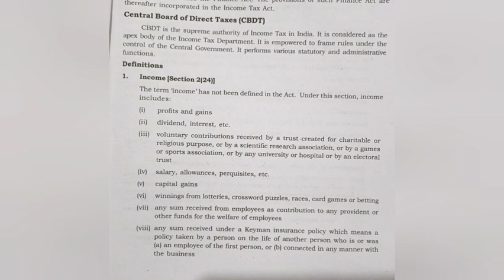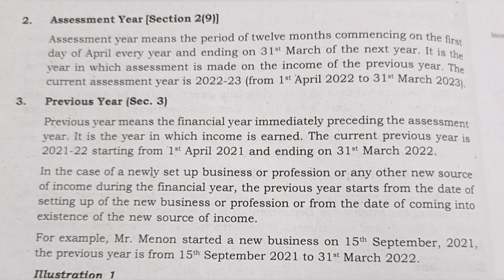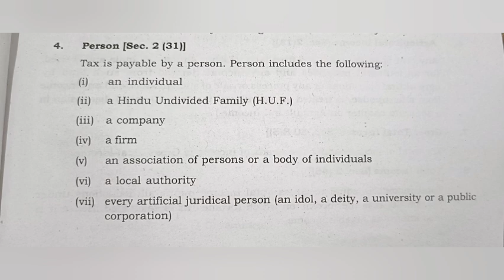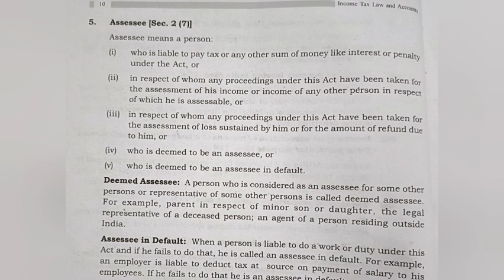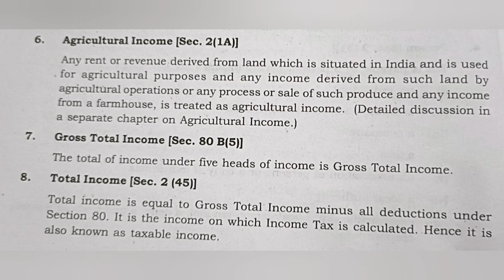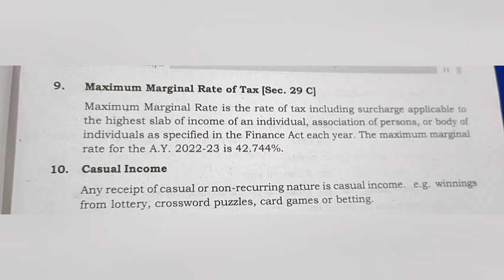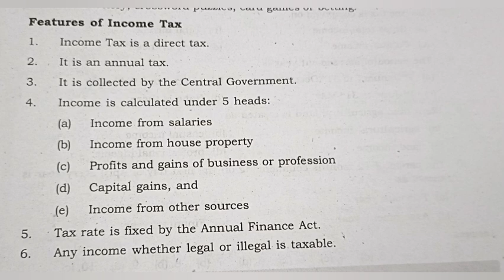Tax ഇനി Simple,..,Part 1